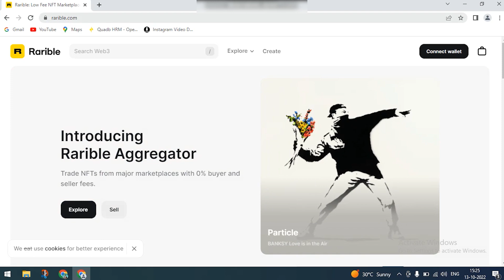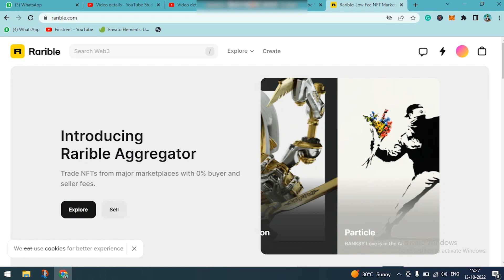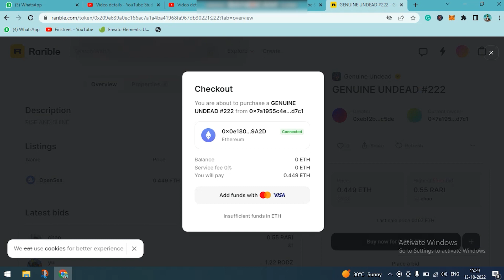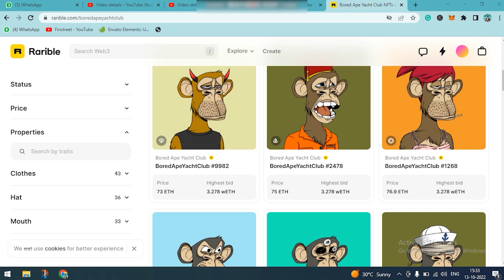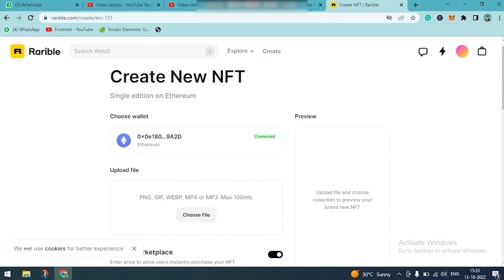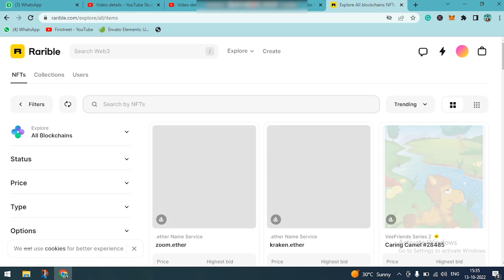Minting nfts on Rarrible | Step by Step Guide | in Hindi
Wondering how you can create an NFT ?
Here's your complete step-by-step guide to do it
Watch the video now, and let me know if you are facing any issues now
🔗 Important Links

* For Social media education we have some amazing platforms where you can 👇
Follow us on:

* Let's save your time and get the knowledge of Crypto from our short video platforms 👇